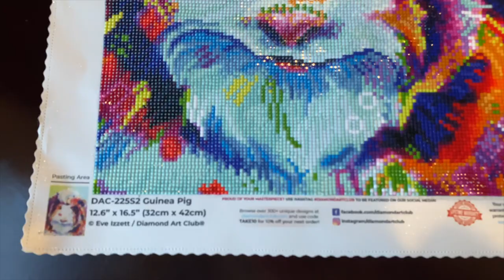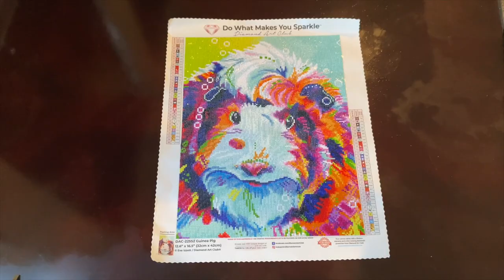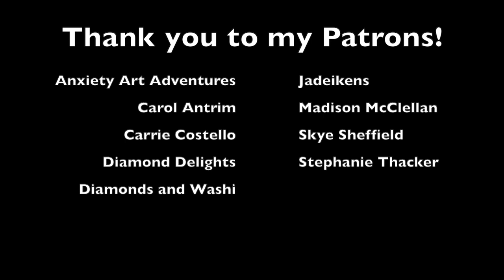GUINEA PIG - Diamond Painting from Start to Finish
Today we are working on "Guinea Pig" by Eve Izzett from Diamond Art Club!

"Guinea Pig" - Diamond Art Club

Tools I Use:
Diamond Painting Pen

Elizabeth Ward Containers